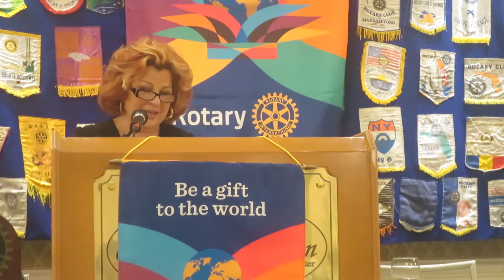Noushin Moeini Kermanshahi , نوشین معینی کرمانشاهی در کلوپ روتاری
هر شب که یک پر در سرم ، موی سپیدی سر زند
آهی  ز هر مو بر کشم ، کآتش به خاکستر زند
چون لحظه های رفته را ، تصویر ذهنی می کشم
هر پیچی از باد زمان ، شلاق بر دفتر زند
در سینه ی تنگم کسی ، فریاد غربت می کشد
مرغی به یاد آشیان ، در حفره ای پرپر زند
از انزوای خانه هم ، بیرون چو می آرم سری
چشم نظر تنگ زمان ، بر دیده ام نشتر زند
با یاد گندم زار خود ، بر مزرعی چون بنگرم
چشمک به دشت خاطرم ، سبزینه ی شبدر زند
در هر شفق ، در هر فلق ، با زرد و سرخی سوختم
از بس به چشمم نقش ها ، رنگینی باور زند
در گرم نرد زندگی ، چون کعبتین آرم به کف
کوشم که آخر مهره ام ، بیرون سر از شِشدر زند
هر دم که خودشویی کنم ، تا خویشتن جویی کنم
اقبال سرگردان من ،‌این در زند ، آن در زند
در این سیه چال زمان ، دیواره تا سقف جهان
مستی ندانم در کجا ، لب بر لب ساغر زند
بر لوح خاطر چشم من ، ماتم چه نقشی می کشد
نی های مژگان مرا ، آندم که در جوهر زند
چون دفتر دل وا کنم توفنده یاد عمر من
در کاخ ویران تنم ، بر هم در و پیکر زند
گفتا ز بنیان خارها ، روزی ز خاک آید برون
گفتم که جنگل بان ما ، زین تیشه ها کمتر زند
از شوق صبحی زنده ام ، کاین شام غمگین بگذرد
شاید که مهر دیگری ، بیرون سر از خاور زند
سروده شده ـ اراک
معینی کرمانشاهی ـ ۹/۴/۶۵